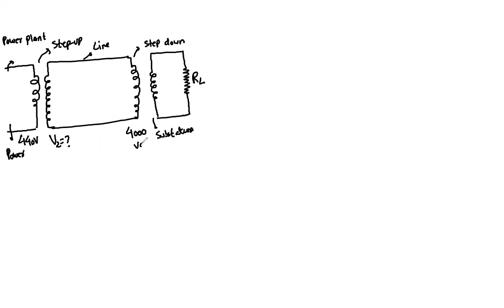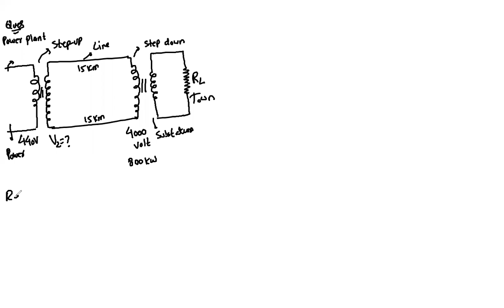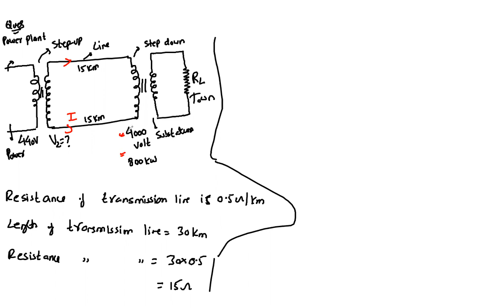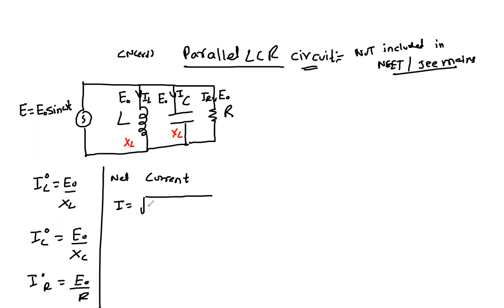Learnivio | Batch 1, Physics, Alternating Current, Instantaneous Power & Coke Coil, Lec 11, 3/10